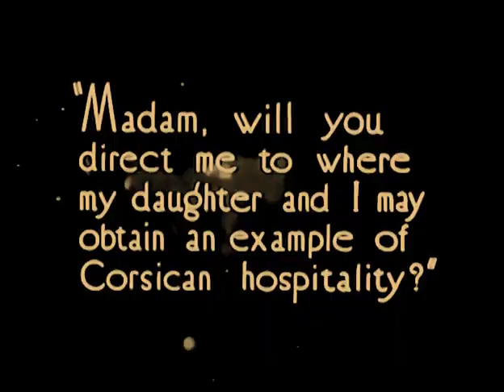The Corsican Brothers (1920) Dustin Farnum, Winifred Kingston (Rare DVD, Mp4)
Dustin Farnum, Winifred Kingston, Wedgwood Nowell

редкие фильмы
희귀 한 영화
أفلام نادرة
レア映画

字幕：英語、スペイン語、ポルトガル語